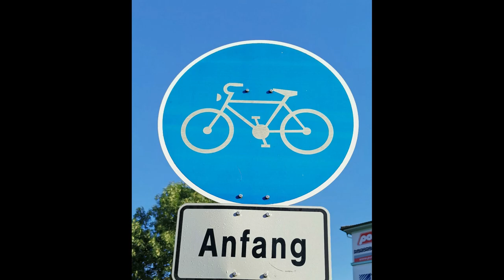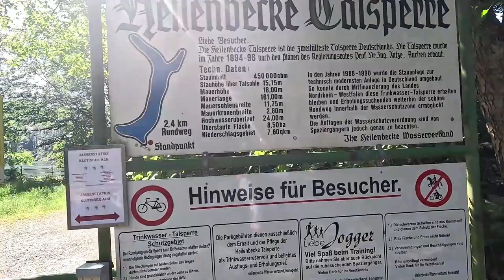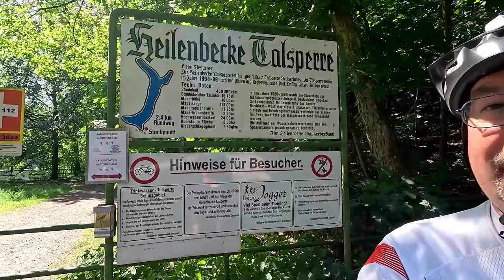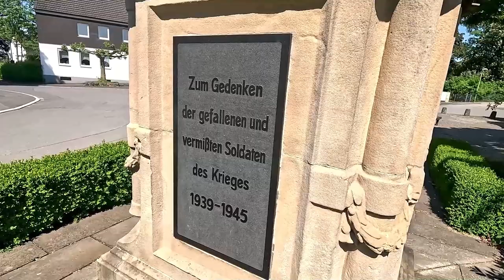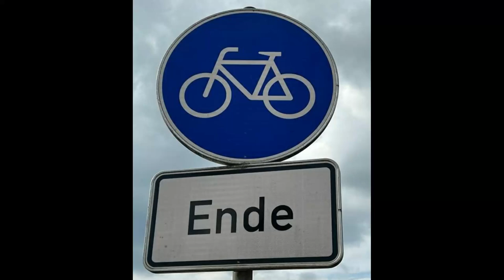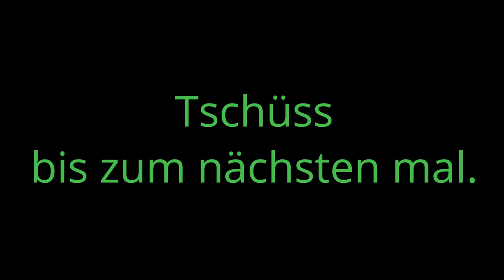09.06.2023 - Fahrradtour „Rund um Ennepetal, Breckerfeld“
Fahrradtour vom Freitag den 09. Juni 2023

Bei sonnigen und warmen Wetter von Ennepetal -Voerde über Ennepetal-Meininghausen und an der Kehr über Milspe nach Ennepetal-Oelkinghausen weiter über die B483 bis zur Heilenbeckertalsperre und Ennepetal-Rüggeberg. Weiter über Radevormwald-Filde , der Ennepetalsperre, dem Vorstaubecken der Ennepetalsperre , Breckerfeld-Boßel, Breckerfeld-Altenbreckerfeld weiter bis Breckerfeld, dann über die Kleinbahntrasse und über Ennepetal-Oberbauer zurück zum Ausgangspunkt in Ennepetal-Voerde.

Fotos:   Huawei Mate 20 X (Handy)

Erstellt mit Wondershare Filmora – Version 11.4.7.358